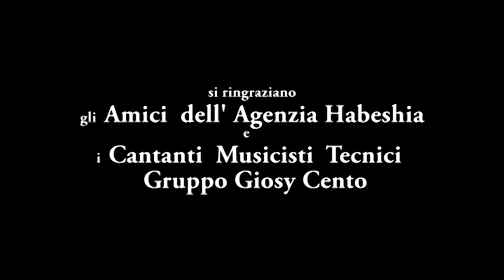Ho fatto un sogno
con Mussie Zerai e Giosy Cento
script fotografia montaggio regia Paolo Trivella - TP FILM
musica di Mauro Lusini - Gregorio Puccio
testo di Giosy Cento